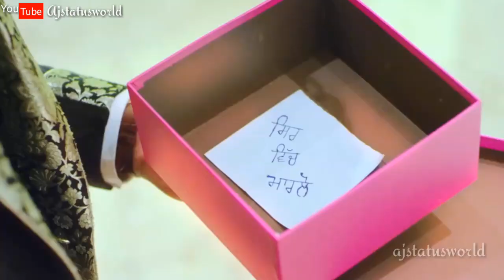💝Tanu Dekh Dekh Pyar Kardi.💞|| 💙New Sweet Feeling Love Whatsapp Status.💙